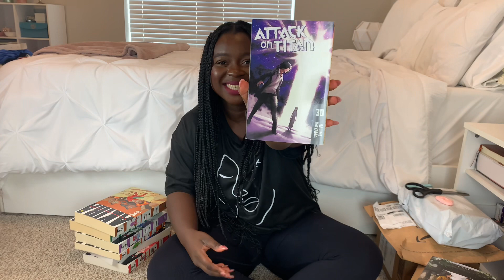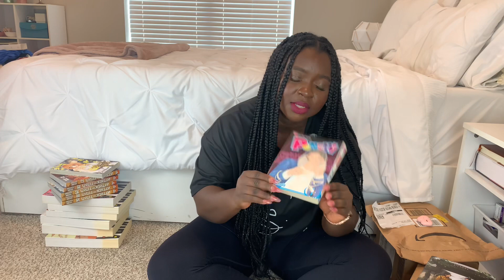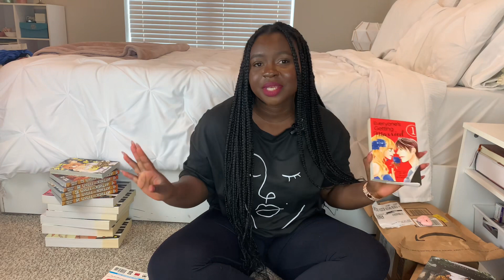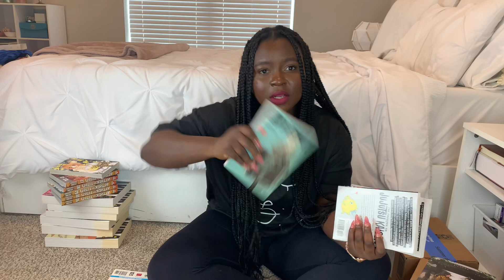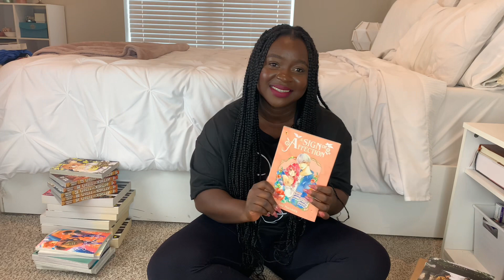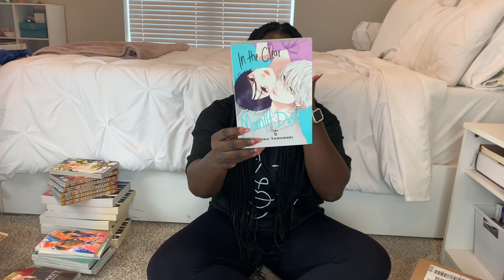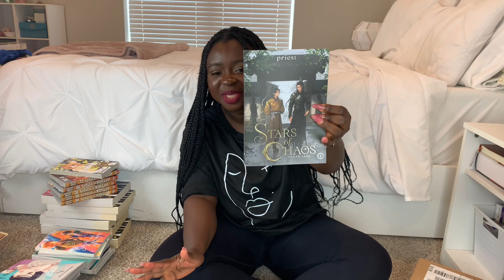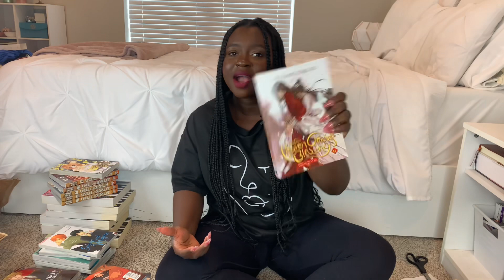July manga & danmei haul 🛍 📦 | Used and new: building my collection 📚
Hello! I hope you enjoyed watching my manga and danmei haul for July. There were so many things I wanted to say that I forgot to 😭
For what I ordered from World of Books, I made sure they were described either as “like new” or in “very good” condition. They all arrived in great condition, I got the 7 volumes of manga for approximately $35 so about $5 for each volume which is amazing! Volume 5 of Heaven Official’s Blessing was $10 and described as “like new.”

CHAPTERS
00:00 Opening
01:02 Attack on titan
02:34 AKIRA
04:41 World of Books
05:21 Black Bird
07:00 Punch!
07:53 My androgynous boyfriend
08:51 Yakuza fiance
09:57 Everyone’s getting married
11:08 WOB missing order
12:40 Jujutsu Kaisen
13:50 Spy X Family
15:29 Me and my beast boss
16:52 Sasaki & Miyano
18:47 A sign of affection
20:18 Moriarty the Patriot
22:37 In the clear moonlit dusk
24:07 Sha Po Lang
27:49 Danmei novels
28:42 Litte mushroom
29:41 Scum Villain’s self-saving system
30:50 Heaven Official’s Blessing

USED MANGA & BOOKS
Bookstore: Attack on Titan volumes 26-30, Complete collection of Akira.
World of Books package 1: My androgynous boyfriend vol. 1, Everyone’s getting married vol.1, Yakuza Fiance vol. 1, Punch! vol.1, Blackbird vol. 6
World of Books, package 2 (not arrived): Heaven Official’s Blessing Book 5, Love Mode (volume unknown), A Devil and her love song vol. 1

NEW MANGA & BOOKS
Amazon Order: A Sign of Affection vol. 1, Moriarty the Patriot vol. 1, Me and my beast boss vol. 1, Sasaki & Miyano vol. 2&6, Jujutsu Kaisen vol. 0,1&2, Spy X Family vol.1
July releases: In the clear moonlit dusk vol.5, Sha Po Lang
Barnes & Noble order: Sasaki & Miyano vol. 1, Heaven Official’s Blessing Book 6, Little Mushroom Books 1 & 2, Scum Villain’s Self-saving System Book 4